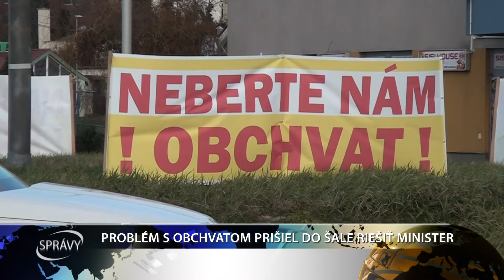PROBLÉM S OBCHVATOM PRIŠIEL DO ŠALE RIEŠIŤ MINISTER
V stredu popoludní sa v zasadačke šalianskeho mestského úradu konalo stretnutie ministra dopravy s predstaviteľmi a  poslancami mesta. Dôvodom bol obchvat Šale, ktorý je zatiaľ stále len na papieri.